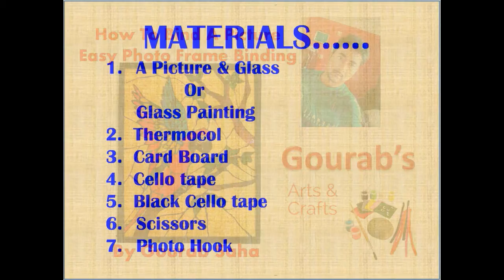Photo Binding Tutorial || How To Frame Glass Painting At Home || DIY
This video is about framing a glass painting or any picture at home, using some easily available materials like thermocol, cardboard, photo hook,  tape/ glue,etc. It can be easily placed on wall.

Thanking you
Gourab's Arts & Crafts

How to make rakhi at home for Raksha Bandhan Festival || Rakhi Design Ideas || Rakhi Making

HandMade Turtle With Coconut Shell | Best From Waste Material- Hand Creativity-Easy Step to

WATERCOLOR PAINTING Easy Tutorial landscape - HOW TO PAINT Sunset Sky, Tree,

How to make Pagri for Laddu Gopal/Ganapati | Making of Paagh/Pagg| ठाकुर जी की पगड़ी / Turban

WATERCOLOR PAINTING Easy Tutorial || HOW TO PAINT A TREE || Easy water Color

How to make a Bird Couple from Egg shell || Egg Shell Bird || Best Use Of waste || Egg Shell

How to Use Hot Glue Gun || Where to Get it From || Everything about the use of Glue Guns-